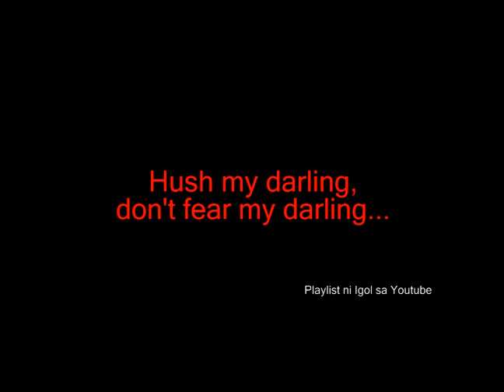The Lion Sleeps Tonight- The Tokens.flv